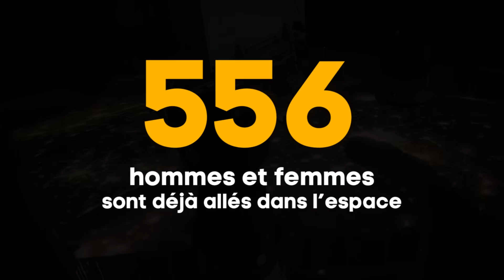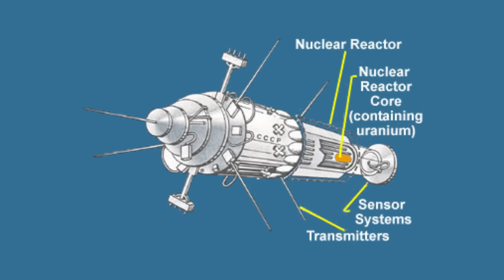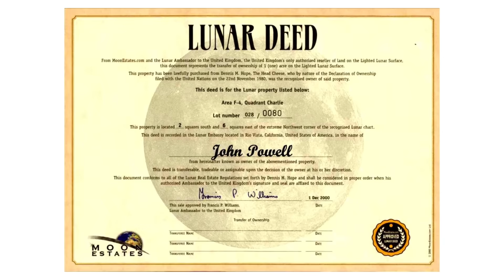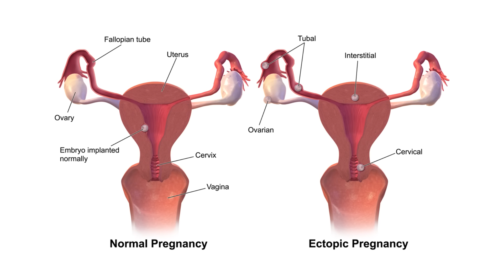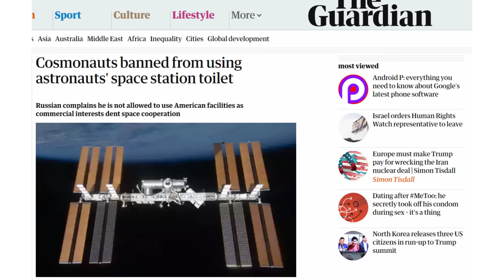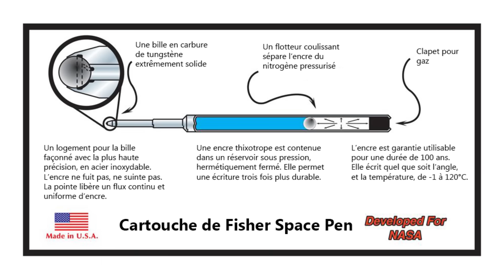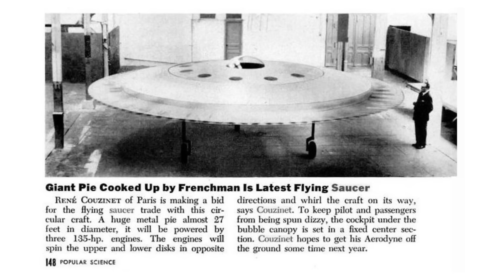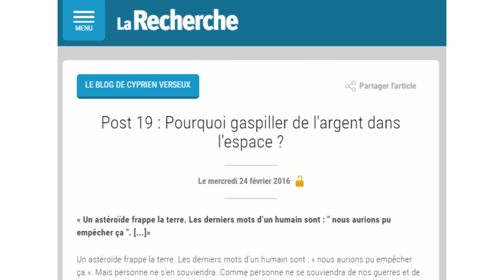6 SECRETS sur l'HISTOIRE de l'ESPACE 🛸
Aller dans l’espace. Vous aussi vous en rêvez ? Et bien, 556 hommes et femmes l’ont déjà fait. Mais dans le lot, il n y a pas que de belles histoires. La conquête spatiale est une période de tension, fascinante, entourés de secrets et de projets fous ! Préparez vous au décollage, on va apprendre beaucoup de choses : l'atome dans l'espace, les lois insolites, l'histoire secrète d'un programme spatial, les folies financières et les projets secrets !

Précisions :

- Sur les grossesses extra-utérines, je dis "'n'importe où dans le v*gin". Je voulais bien sûr dire "partout dans l'appareil génit*l". Le v*gin n'en est qu'une partie (où il ne peut y avoir de grossesse extra-utérine en plus). C'est plutôt au niveau des trompes.

- Sur l'image à 8:35, il s'agit d'un Soyouz, une navette qui amène les astronautes dans le Saliout (la station). Les deux s’emboîtent. Le design des deux est assez similaire (voir sur Google Images).

- Il peut y avoir une raison pacifique aux essais spatiaux de la partie 1 : supprimer la ceinture de radiation pour que les astronautes puissent passer. Projet supervisé par Van Allen lui-même ! Ceci dit, ça reste un projet militaire, et lui même collaborait à savoir si on pouvait l'utiliser contre l'ennemi. Lire "A Very Scary Light Show.".

- Certains écrivent les commentaires avant de finir la vidéo c'est ça ? L'histoire du cosmonaute fantôme est fausse, c'est dit dans la vidéo (certains ne l'ont pas compris on dirait). Aussi, je ne savais pas que cette histoire avait été traité par un autre Youtubeur en France. J'irais voir la vidéo, vous me dites qu'elle est bien.

Content que la vidéo vous ait plus pour la grande majorité !